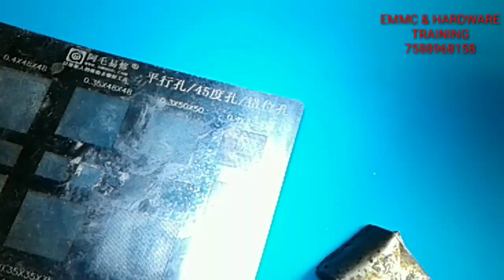Samsung Galaxy J5 SM-J500F fully dead water damage case full process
KM FIXX TEAM

EMMC AND HARDWARE TRAINING
BASIC KNOWLEDGE ABOUT MOBILE PHONE COMPONENT AND CHECKING

UNDER IC JHUMPER

UNIQUE WAY TO REEBOL AND INSTALL ANY IC AND CPU (EASILY)

UNIQUE WAY TO FAULT FINDING (EASILY)

FINDING HALF SHORT AND SHORT SECONDARY LINE FAULT

DEEP PROGRAMMING